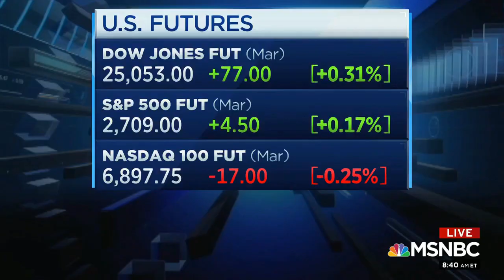MSNBC On Jobs Report: ”The Economy Is Still Going Strong”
CNBC’s Sara Eisen discusses the jobs report on MSNBC’s Morning Joe, lauding the report and noting that it shows “the economy is still going strong.”